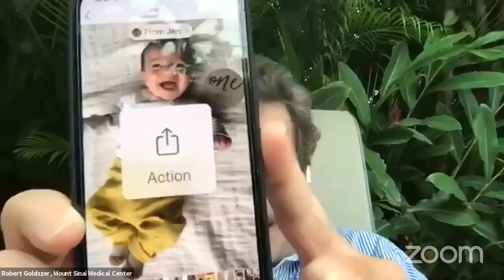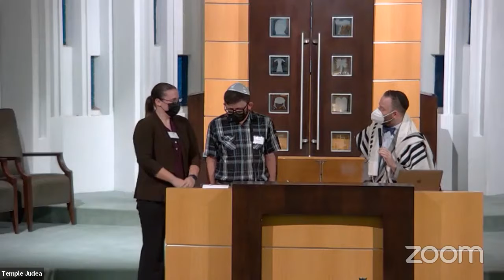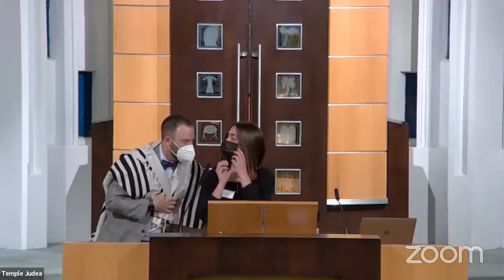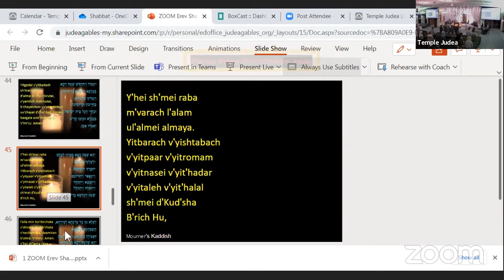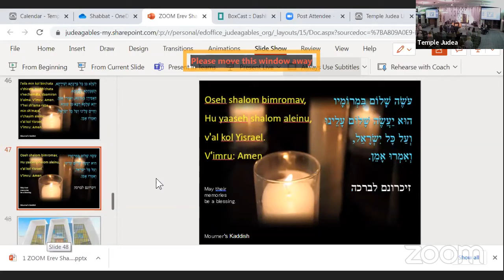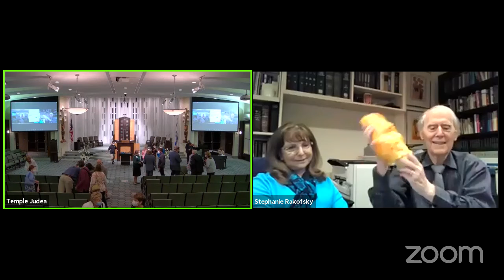Friday Night Shabbat Services